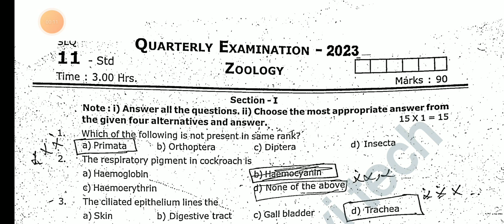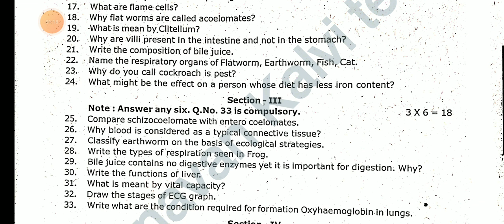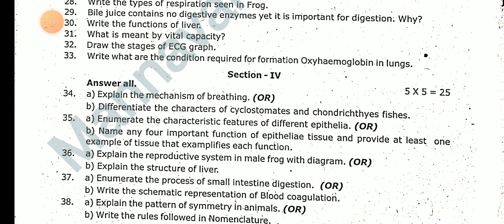11TH ZOOLOGY COMMON QUARTERLYEXAM SEPTEMBER-2023 OFFICIAL ORIGINAL QUESTIONPAPER LEAKED 11TH ZOOLOGY